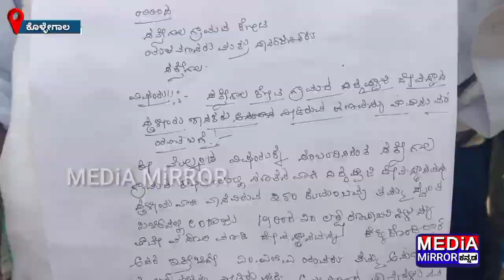ಹನೂರು : ದೇವಸ್ಥಾನದ ಅನುದಾನ ವಾಪಸ್‌‌ಗೆ ಖುದ್ದು ಗ್ರಾಮಸ್ಥರಿಂದಲೇ ಲಿಖಿತ ಪತ್ರ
ಅನುದಾನ ಬಿಡುಗಡೆಗೆ ವಿಳಂಬ ಧೋರಣೆ | ಗ್ರಾಮಸ್ಥರೇ ಹಣ ಸಂಗ್ರಹಿಸಿ ದೇವಸ್ಥಾನ ನಿರ್ಮಾಣ